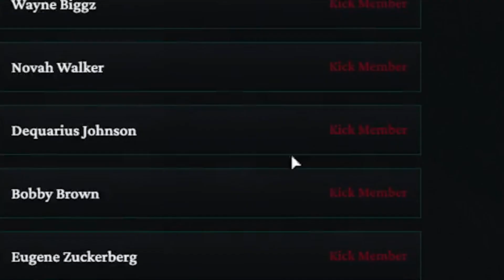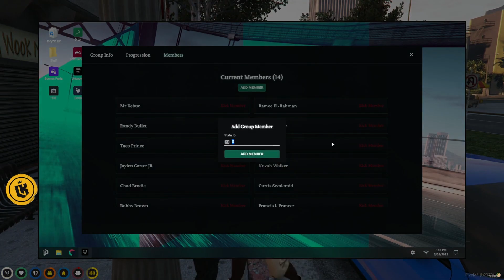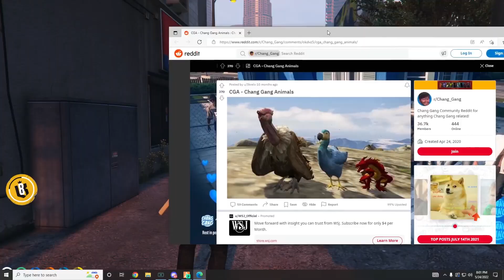Taco Wants a BEAR as his Pet?!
Taco was so persistent on wanting a bear as a pet...

My GTA 5 RP characters:
Richard Richardson
Mr. Kebun is a self-described native of Puerto Rico with a notably thick accent. Mr. K is a founder of Chang Gang, along with Garrett Jobless. He is highly skilled in urban combat and martial arts, he is also known to be one of best shooters in Los Santos. A heavy drug user and adrenaline junkie, he is frequently injured as a result of reckless behavior and high-speed driving. His spirit animal is the dragon and is known as the Final Boss of Los Santos due to his excellent knowledge of warfare.

He knows the city inside out, every route and road.
More links! 🔗